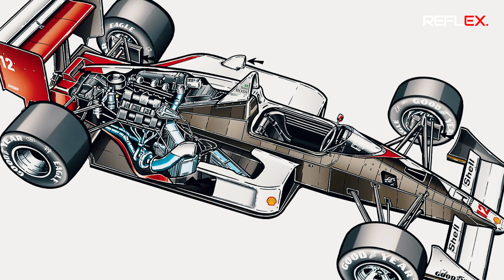F1 | หนึ่งในรถแข่งที่ดีที่สุด "MclarenMP4/4" ที่เขย่าวงการในฤดูกาล 1988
• ติดต่อพวกเราได้ที่

• สนับสนุนเพิ่มเติมได้ที่
ธนาคารกสิกรไทย : 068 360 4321(สุรพล นะทะศิริ)

Special Thanks Footage : Formula1Channel, MclarenF1, Honda